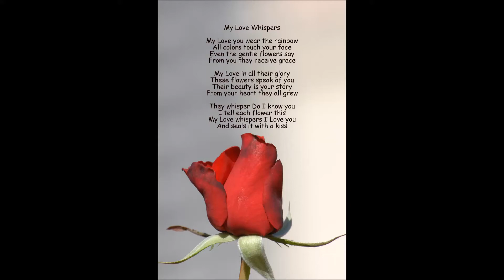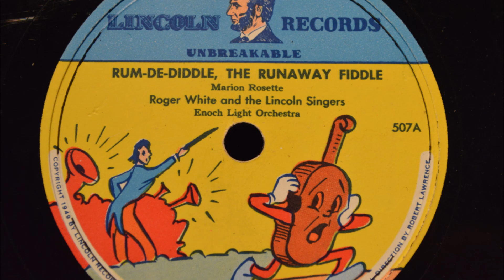Rum-De-Diddle, The Runaway Fiddle and Oats, Peas, Beans & Barley with Enoch Light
Please enjoy Rum-De-Diddle, The Runaway Fiddle and Oats, Peas, Beans & Barley with Enoch Light

Rum-De-Diddle, The Runaway Fiddle
Marion Rosette
Roger White and the Lincoln Singers
Enoch Light Orchestra

Oats, Peas, Beans & Barley
The Lincoln Players
Enoch Light Orchestra

Lincoln Records and the poem " My Love Whispers " by Dr. Claus